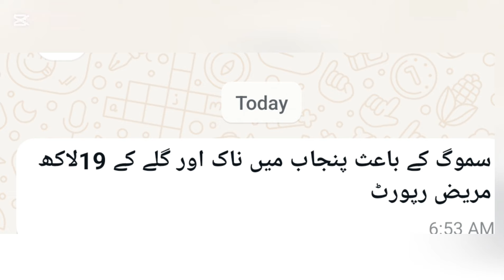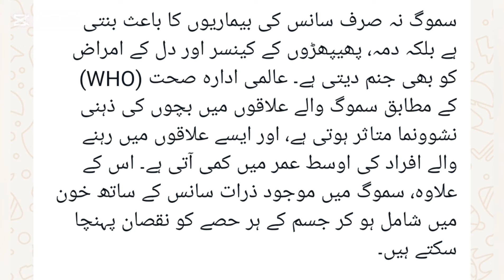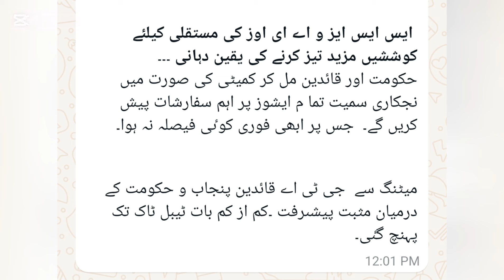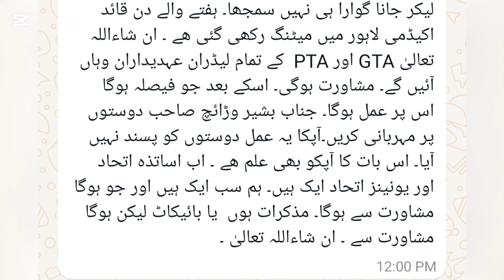GTA Aur PTU main tasadum ke imkaanat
Educators Jobs 2024 | 25000 New Teachers Recruitment | Complete Information | Edu NTS PPSC Test

Schools​ Outsourcing
promotion Policy2024 Transfer​ Policy2024
Rationalization​ 2024
New​ Educators Job
TNA Training Need Assessment Guide Lines | Message from Education Minister | Extreme knowledge
Training Need Assessment App | TNA App for Assessment Test of 326,000 Teachers across Punjab

The PMIU-PESRP is conducting a comprehensive Training Need Assessment (TNA) for all teachers across Punjab.

PMIU-PESRP conducted the User Acceptance Testing (UAT) for the Training Need Assessment (TNA) App, developed to evaluate the training needs of 326,000 teachers across Punjab.

Training Need Assessment | for All 326,000 Punjab Teachers | TNA App | User Acceptance Testing | UAT

QAED Trainings App | QAED Trainings | QAED Punjab Trainings App for Teachers | Teacher Trainings

Training Need Assessment App for punjab teachers |
punjab teachers assessment app |
punjab teachers training assessment app |
TNA App |
User Acceptance Testing |
uat testing |
User Acceptance Testing for punjab teachers |
User Acceptance Testing teachers across Punjab |
teachers assessment across Punjab |TNA App for Punjab Teachers Training |
UAT Test for Teacher Evaluations |training needs assessment |
training needs analysis |
training |
training and development |
training assessment |
training needs assessment |
training needs analysis methods |
training need assessment |
purpose of training needs analysis |
how to do training needs analysis |
steps for training needs analysis |
learning needs assessment |